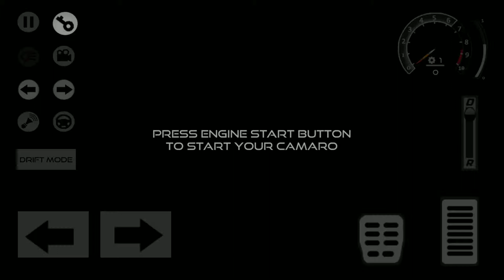Drift Simulator : C63 AMG #2 - New Honda Drift Car - Android Gameplay HD